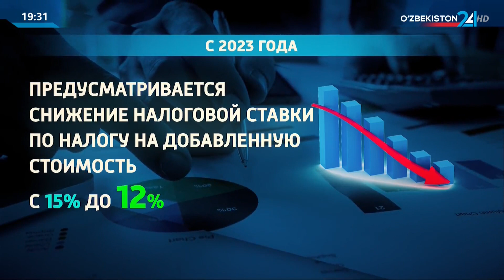Изменения в налоговой сфере в 2023 году